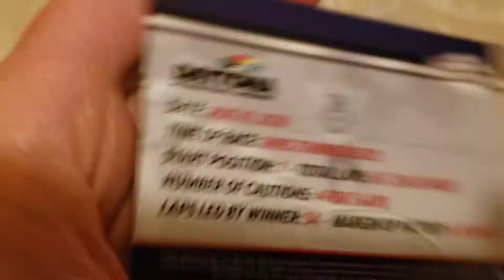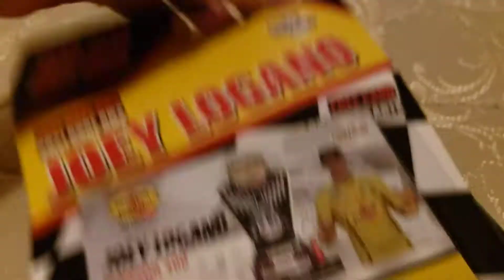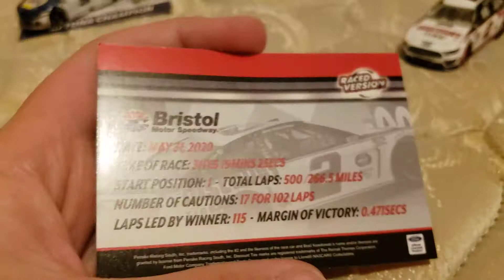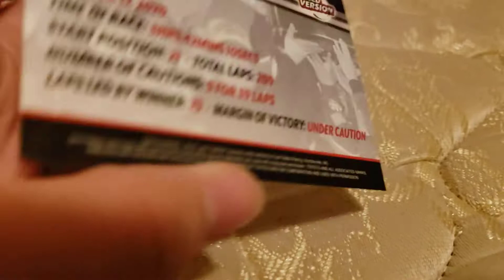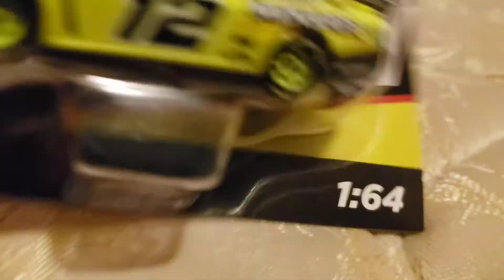Wave 2 unboxing! | Unboxing Reviews Ep 13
I unbox most of Wave 2 2021!